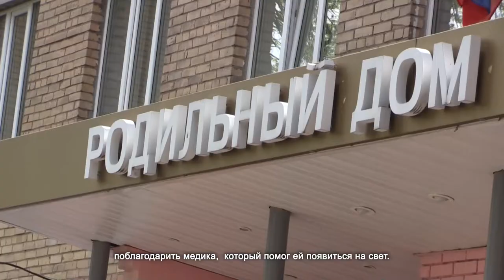Лидеры Движения общественной поддержки поздравили старейшего работника Химкинского роддома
Нина Владимировна Сергеева работает медсестрой акушерского отделения Химкинского роддома уже 52 года. Поздравить ее с Днем медицинской сестры пришли лидеры Движения общественной поддержки социально значимых инициатив. Елена Андреева захотела лично поблагодарить медика, который помог ей появиться на свет.